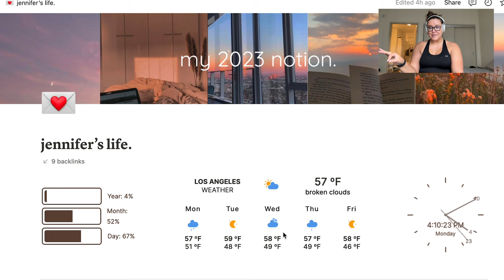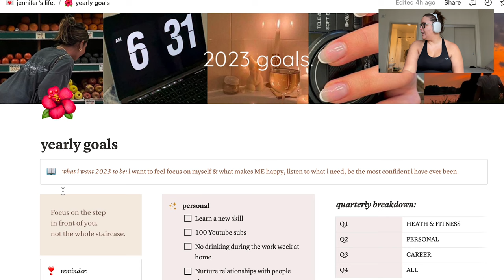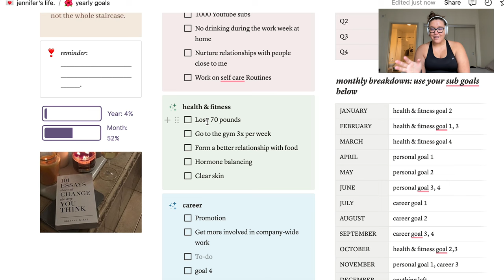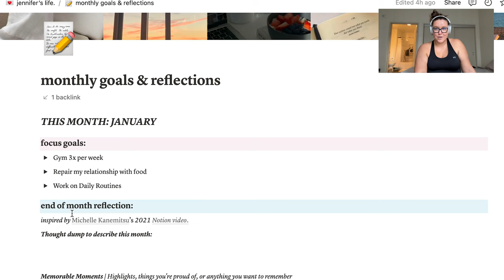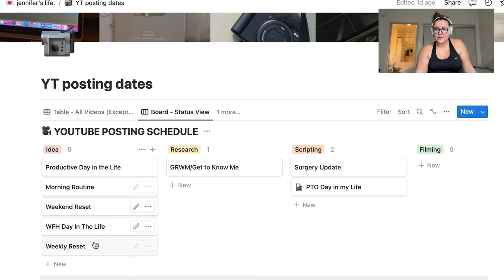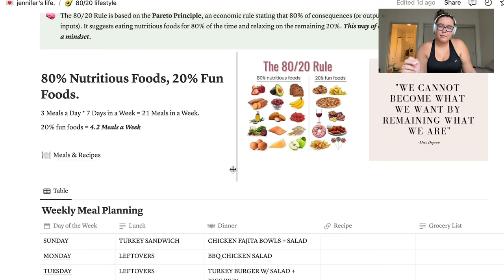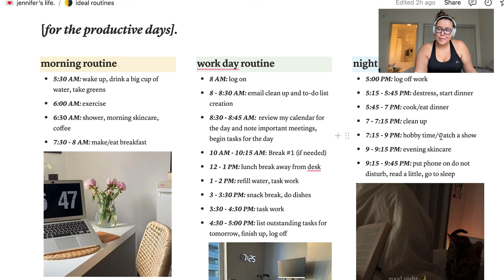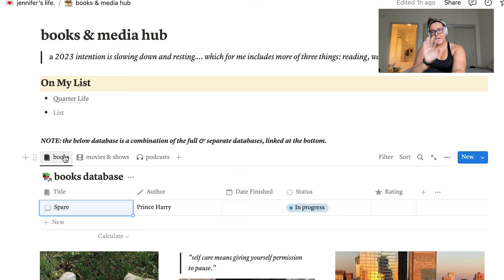Productive Day In My Life | House reset, crockpot meals, and mini Notion tour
setting myself up for success this week by spending my PTO day resetting the house, cooking some yummy food in the crockpot, and working through Notion!

L I N K S:
Jenna Hong: @JennaHong

Thank you Jenna for this beautiful template!!

Hi! I'm Jennifer - I'm 29 years old and sharing the life of a married, child-free millennial navigating life in Los Angeles. I work from home in marketing full time, so most of my content revolves around that, exploring where we live, traveling, and figuring out Adulting a little bit at a time.